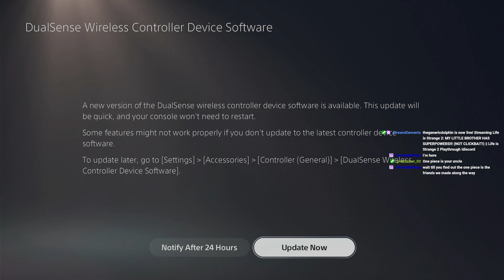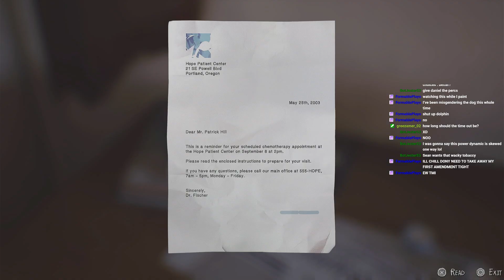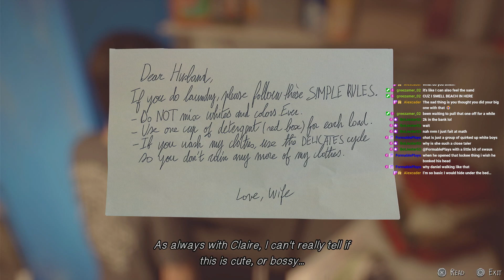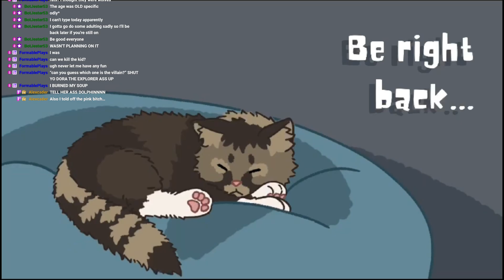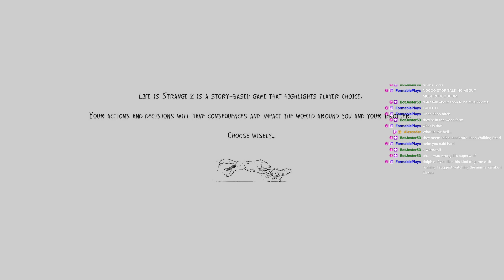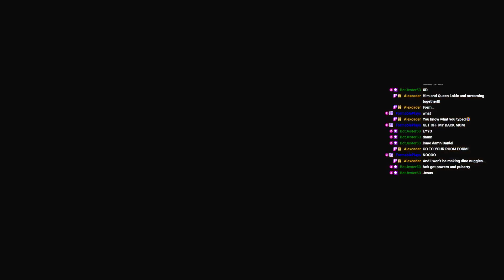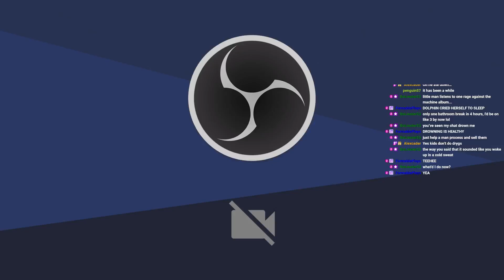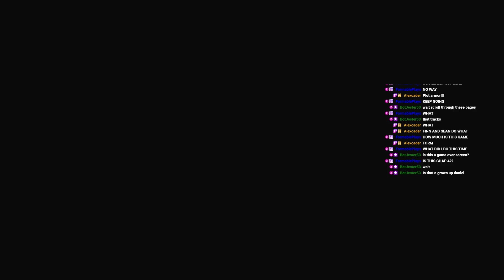WHERES MY BROTHER?!?! || Life is Strange 2 Playthrough FINALE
Final episode and we got the "ok" ending. Great game and it was a great time playing it too. Looks like next game we play is Ratchet and Clank.